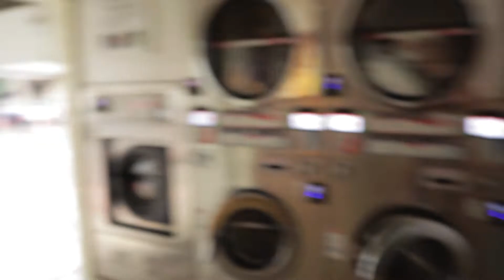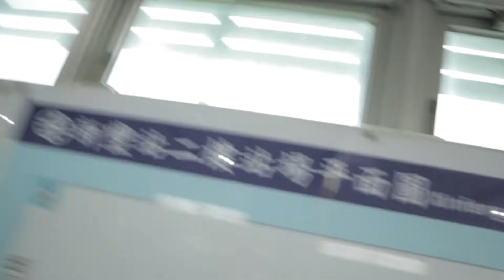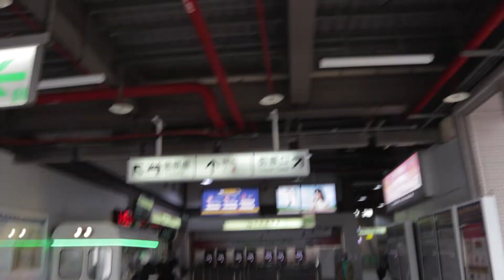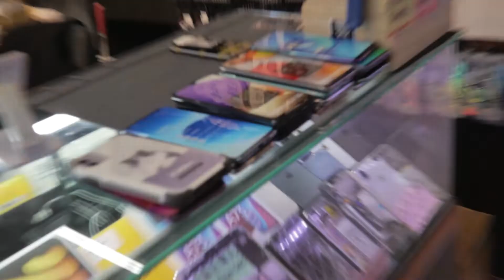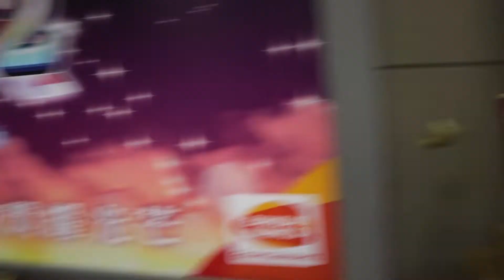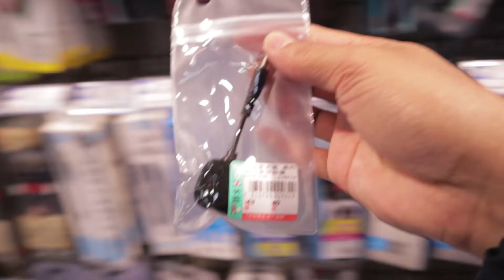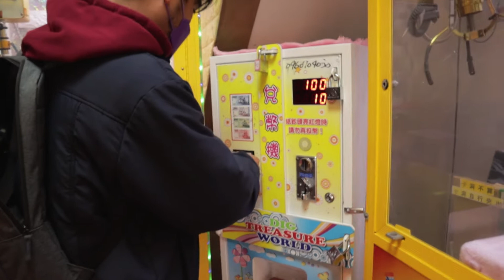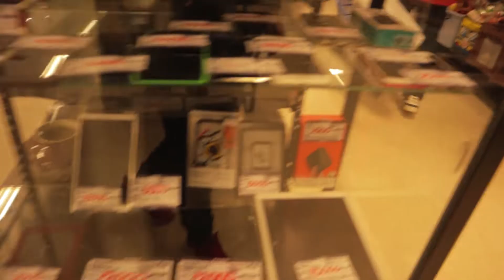Camera Gear for Less than a Thousand Dollars | Vlog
Adventurous Hunt for Camera Gear for less than One Thousand New Taiwan Dollar.

Hi there, I'm Chad, a Photographer and Filmmaker.

I've been using Mobile Phone to Make Videos, Take And Edit Amazing Photos.
In this Channel you will learn more about Creating Videos, Shoot Amazing Photos with your Mobile Phone or Digital Camera, learn and improve your skills in terms of Editing, Photography and Filmmaking.

Get in touch with me on Facebook and Instagram